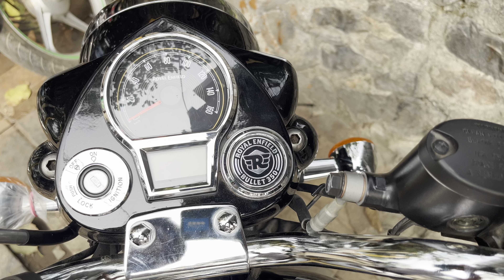Royal Enfield Bullet 350 Battalion Black colour 2024 | Bullet 350 most expensive colour review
Bullet 350 Battalion Black Modifications | Bullet 350 Standard Modifications | b4bullet

bs6 bullet patake
motovlogging
bullet pataka reaction
motovlogging
first motovlog
royalenfield motovlog
bullet patake reaction video
bullet patake public reaction
bullet 350 pataka reaction
royalenfield bullet 350
royalenfield standard 350
royalenfield
autocar
autocar india
public reaction on royalenfield
2024 royalenfield standard
New bullet 350 price
Royalenfield battalion black bullet 350
2025 royalenfield all models price
battalion black bullet 350 review
Bullet 350 classic price
battalion black bullet 350 price
2025 bullet modifications
Bullet modifications 2025
2025 royalenfield classic 350
Bullet bs6 pataka
Royalenfield battalion black pataka
Bullet 350 price 2025
battalion black mileage test
Royalenfield classic bs6 price
Bullet classic price
Bullet standard price 2025
Bullet classic price 2025
battalion black bullet modifications
Royalenfield maintenance tips
How to maintain bullet 350
Royalenfield bullet 350 meteor
sound,

mrd vlogs, arsh auto reviews, hsb official, motorxzone, bike point by mintu and rahul